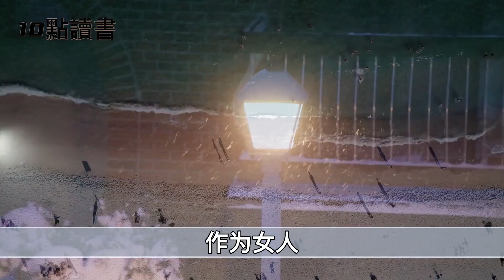【煙火氣】女人真正的美麗.不在於皮囊,而在成長.【十點讀書】